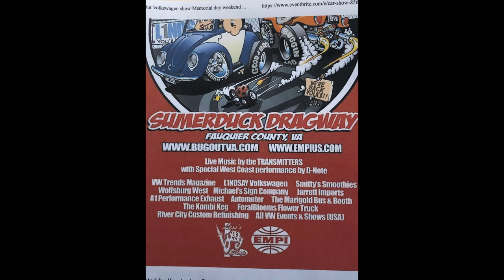All Volkswagens "BUG OUT" car show and Drag races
Every kind of Volkswagen there is  Bugs , Dune Buggies, Buses , Rabbits
Some racing each other